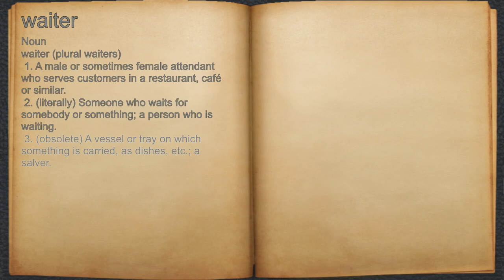What does waiter mean?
A spoken definition of waiter.

Intro Sound:
Typewriter - Tamskp